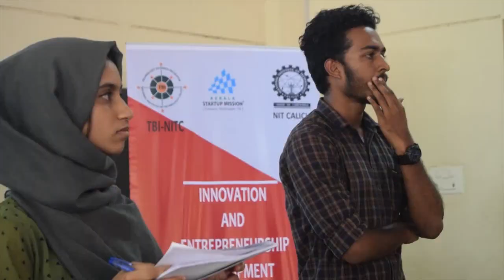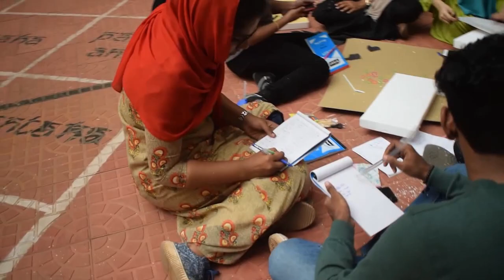Design Thinking Workshop organised by TBI at NIT Calicut